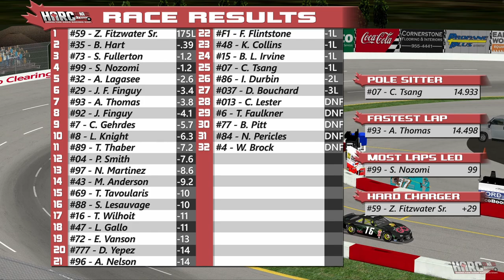2021 HARC Can-Am Series Canada Tour | Race 4: Saskatoon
The Sutherland Automotive Raceway oval in Sasktoon, Saskatchewan plays host to the final leg of the Western swing of the HARC Canada campaign, as the 32 drivers battle under the lights for the first time this year at this rough-and-tumble bullring. Who will prove victorious after 175 laps?

The Legend of Heroes IV "A Tear of Vermilion" OST - A Tear of Vermilion - Wait, Eimelle

Another Eden OST - Curiosité

GTA Online: Bikers Original Score - Idea V